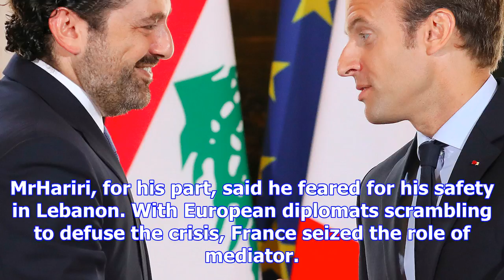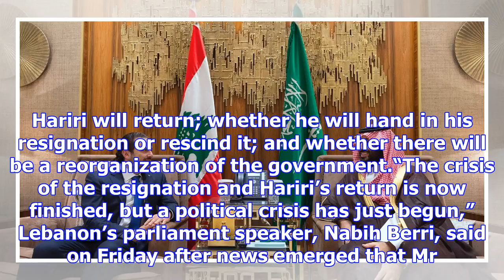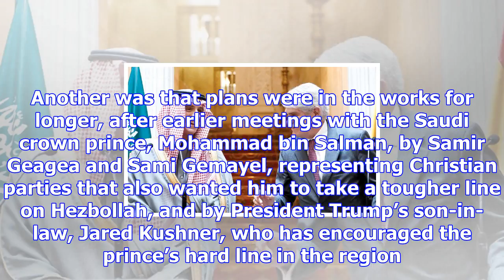Lebanese prime minister arrives in france after mysterious saudi stay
A poster of the prime minister, Saad Hariri, in Beirut. Mr. Hariri has not publicly explained the na...